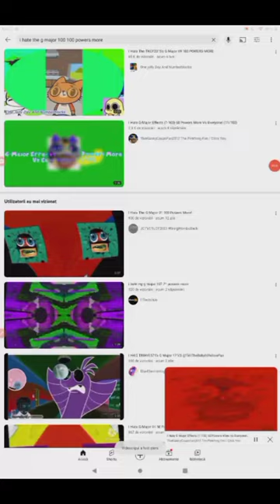I hate the G Major 91 100 Powers More! Reversed